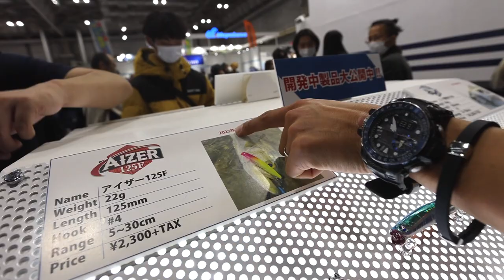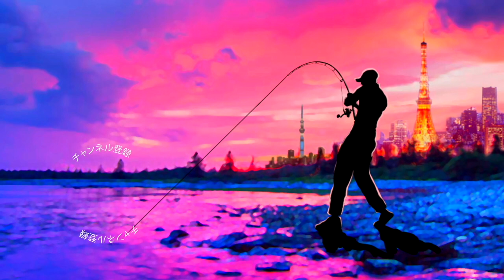【BlueBlue】敗北を知りたいBlueBlueプロスタッフ小峯青さん（イケメン）にオススメの新製品を聞いてきた【フィッシングショー大阪2023】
BlueBlue！敗北を知りたいBlueBlueプロスタッフ小峯青さん（イケメン）にオススメの新製品を聞いてきたって事でフィッシングショー大阪2023ブルーブルーブースにて気になる新作ルアー「この野郎180」と「アイザー125F」についてお話を聞いて来ました〜
2月3日（金）［業者商談日］10：00〜17：00（一般のお客様は入場出来ません）
2月4日（土）［一般公開日］09：00〜17：00
2月5日（日）［一般公開日］09：00〜17：00

55アップしか釣れない！デプス「コードネームバス」に巨大バスが襲い掛かる衝撃映像